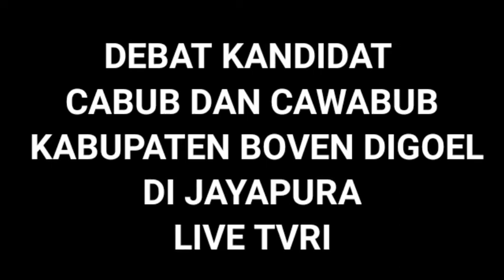Debat Kandidat Cabub & Cawabub Boven Digoel Di Jayapura (Live TVRI Papua)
Debat kandidat Putaran ke 2 Calon Bupati dan Calon Wakil Bupati Kabupaten Boven Digoel di Jayapura yang disiarkan langsung oleh TVRI Papua, namun sayang TVRI Papua tidak,menyiarkan ulang debat ini di TVRI Papua atau di cahnnel youtube-nya, kami sangat menyayangkan. jadinya Vidio ini diambil dari rekaman amatir melalui camera hp Lo dari calon nomor 3.